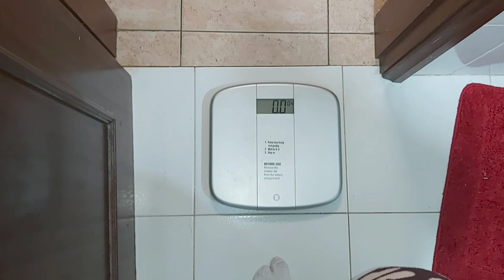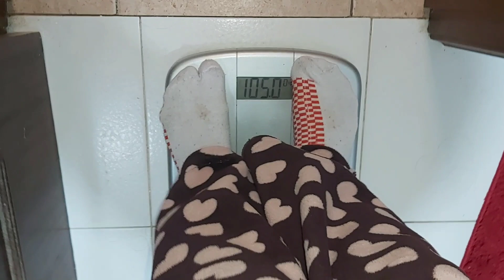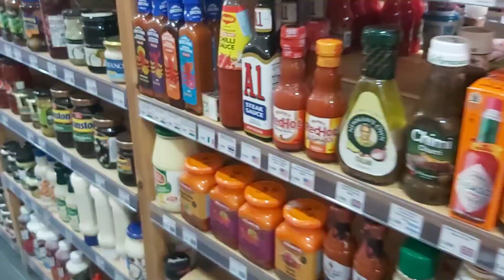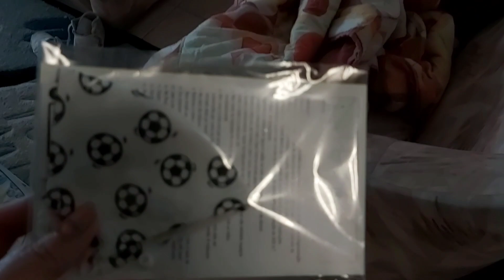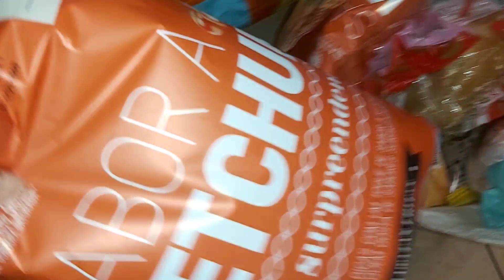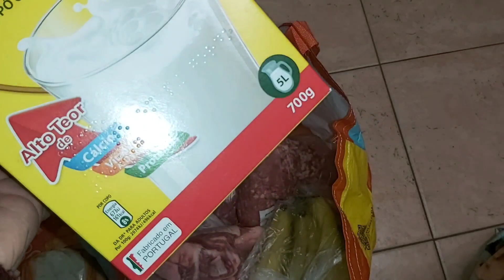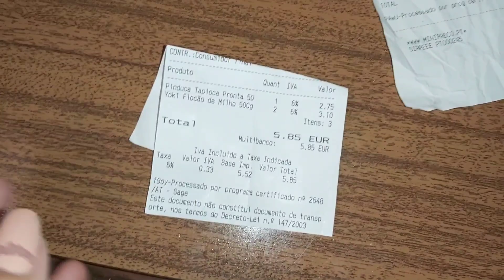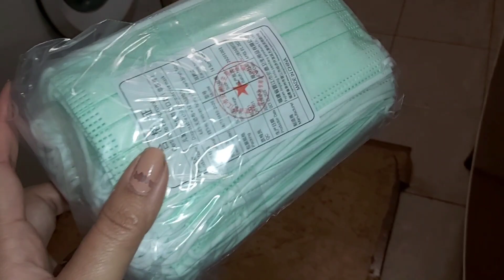DESISTI DO DESAFIO/MARIDO NA COZINHA/COMPRAS NA LOJA DE PRODUTOS BRASILEIROS/Chris Na Vida Real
olá tudo bem? Então,  neste vlog de hoje te  mostro um pouco da nossa rotina aqui em Portugal, fomos ao supermercado,  na verdade em três mercados fazer compras, também explico porquê parei com o desafio para emagrecer, só  com o desafio viu? com o diário da dieta não! Ah e hoje foi o marido que fez o almoço pra família,  confira! Tá  muito bom o vlog!

FAÇA UMA MARATONA CHRISFLIX E NOS CONHEÇA MELHOR

ɴãᴏ sᴇ ᴇsǫᴜᴇᴄᴀ ᴅᴇ ᴅᴇɪxᴀʀ ᴏ ʟɪᴋᴇ   sᴇ ɪɴsᴄʀᴇᴠᴇʀ ᴇ ᴀᴛɪᴠᴀʀ ᴏ sɪɴɪɴʜᴏ ᴅᴀs ɴᴏᴛɪғɪᴄᴀᴄõᴇs

👉ɴɪɴɢᴜéᴍ 😜🙌